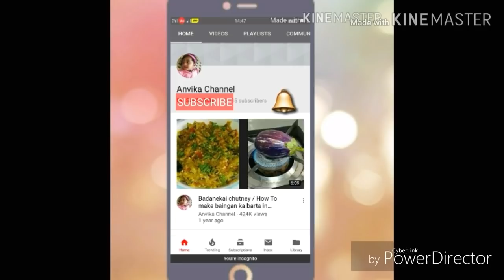ಸಿಂಪಲ್ ಆಗಿ ಚೀಕನ್ ಪ್ರೖ ಮಾಡುವ ವೀಧಾನ / Spicy Chicken Fry Recipe In Kannada / Chicken Fry Recipe